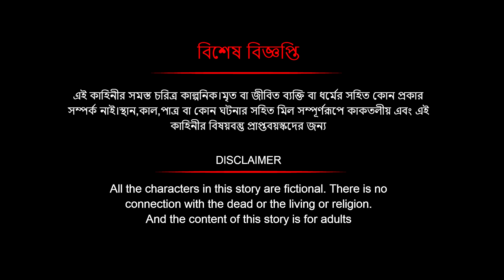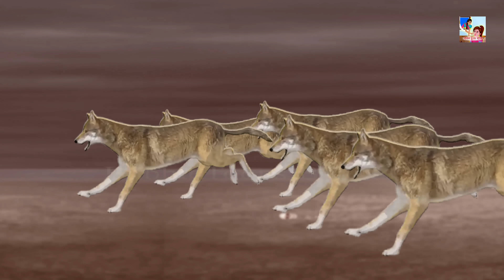Kali pujo special cartoon | Mahisasur VS kali | comedy story | Bubbletoons Bangla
All the characters, places and events in this story are fictional. There is no similarity with this in reality. By this story we do not underestimate on any religion, race or individual.
Kali pujo special cartoon
Mahisasur VS kali
Ma kali |
Joy ma kali
comedy story